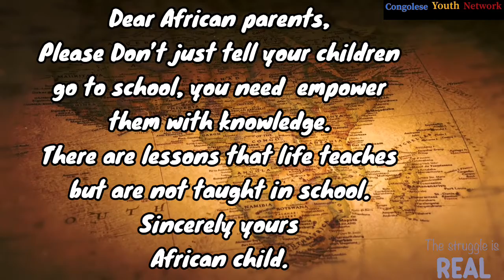Dear African parents